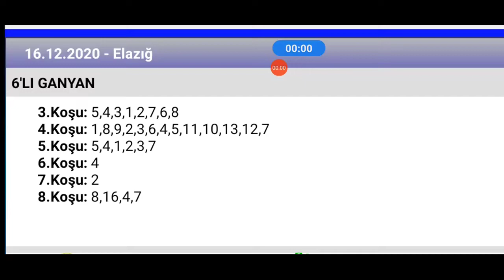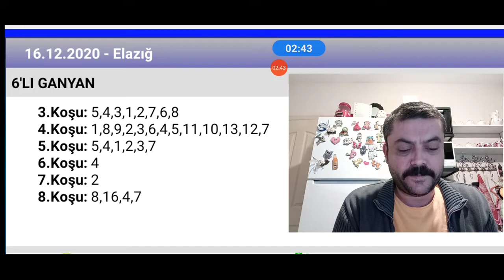16 Aralık 2020 TJK Elazığ 🏇 at yarışı tahminleri altılı ganyan tahminleri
ganyan canavarı TJK Elazığ 🏇 at yarışı tahminleri altılı ganyan tahminleri